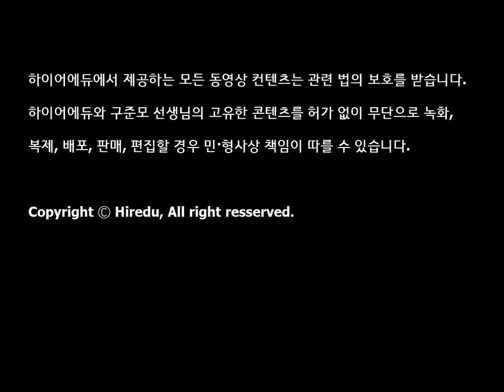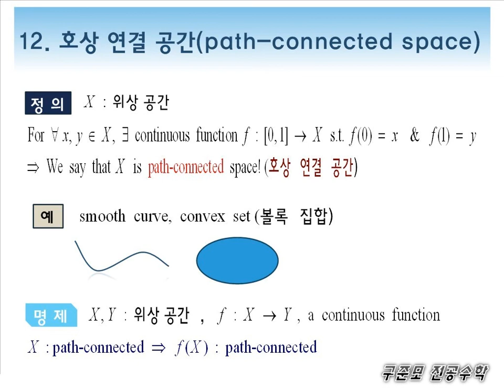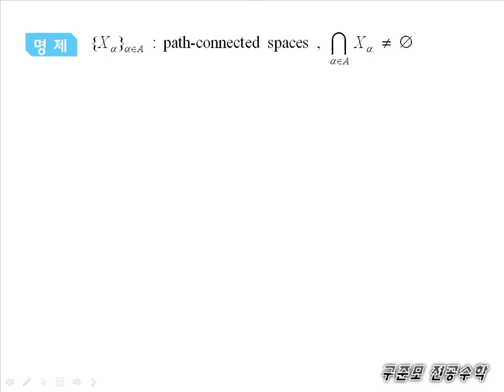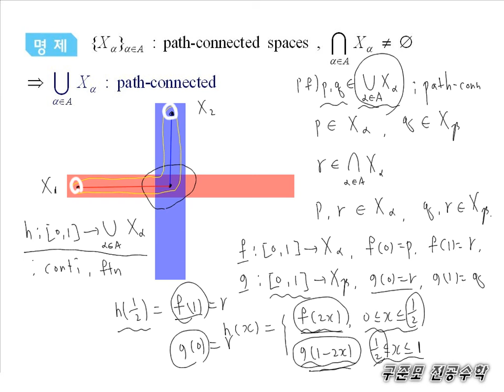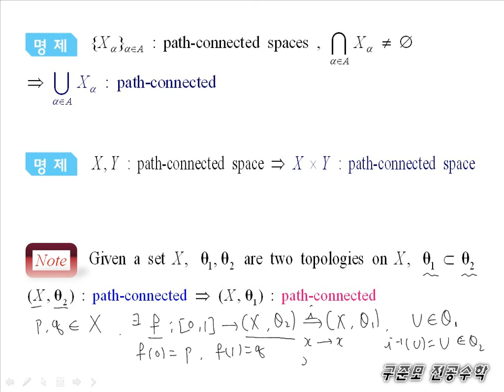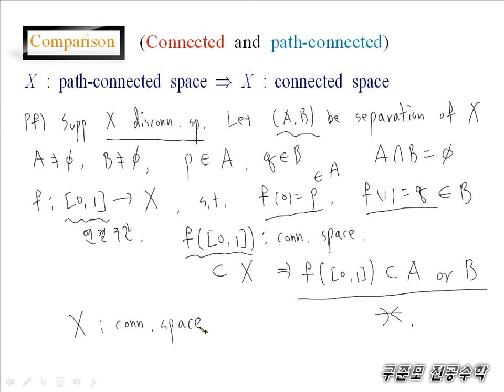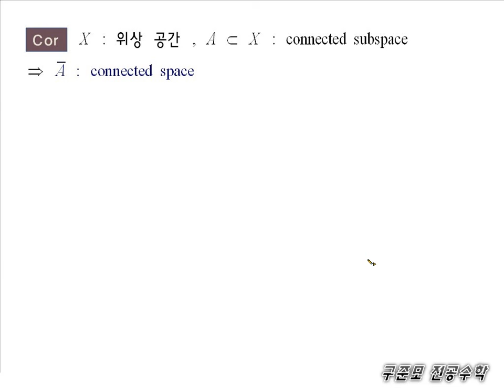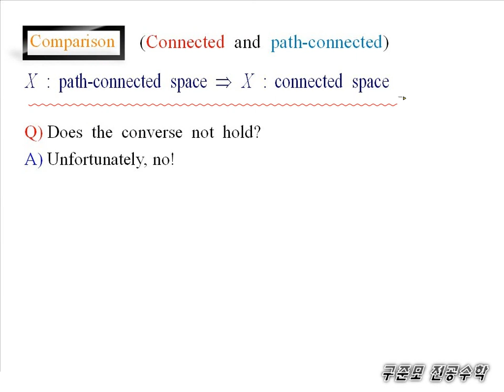[구준모 무료 전공임용수학 강의] 위상수학(Topology) 13강. 호상 연결 공간